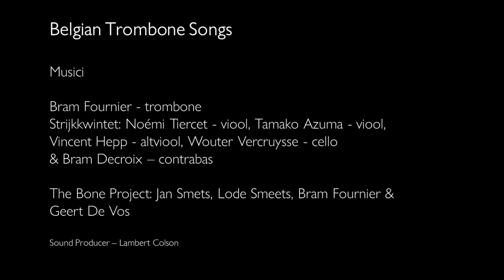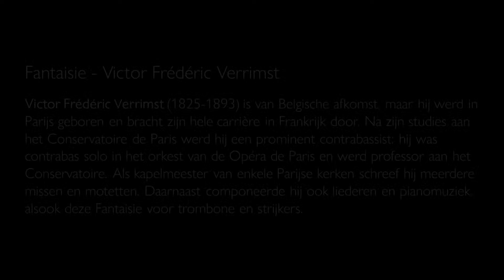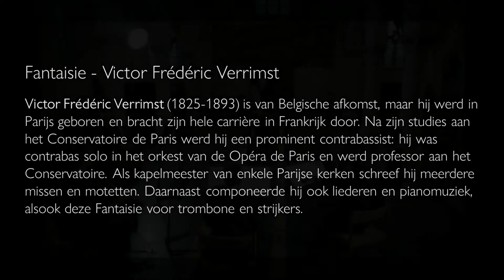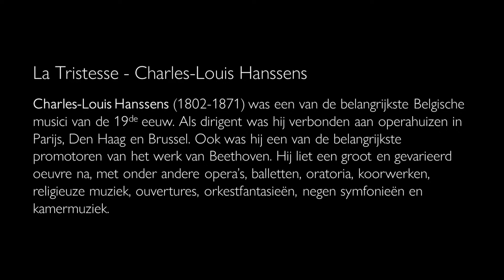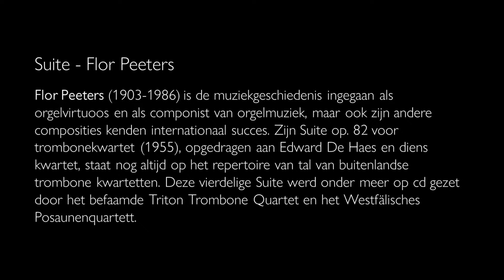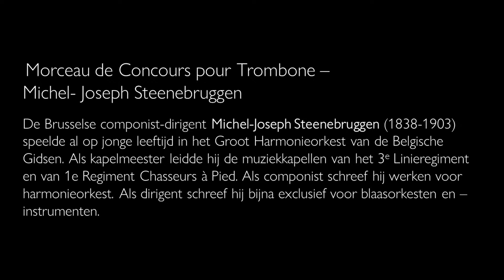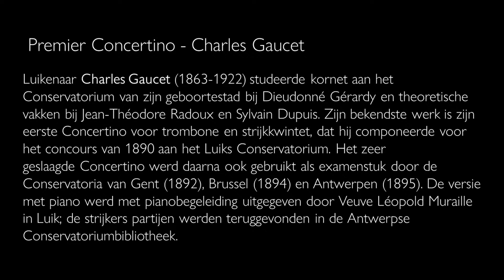Belgian Trombone Songs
Onder het stof van jaren ligt nog veel onbekend, maar boeiend repertoire te wachten. Na de cd 'Belgian Trombone ID' duiken we verder in ons muzikaal erfgoed en blazen we het stof van deze Belgische romantische meesterwerken:

 - Peter Emile Gohr, Fantasie pour trombone (trombone & strijkkwintet)
- Victor Frédéric Verrimst, Fantaisie (trombone & strijkkwintet)
- Charles-Louis Hanssens, La Tristesse (trombonekwartet)
- Flor Peeters, Suite (trombonekwartet)
- Joseph Michel Steenebrugen, Morceau de concours pour trombone (trombone & strijkkwintet)
- Charles Gaucet, Premier concertino (trombone & strijkkwintet)

Uitgevoerd door:

Bram Fournier - trombone

Strijkkwintet: Noémi Tiercet - viool, Tamako Azuma - viool, Vincent Hepp - altviool, Wouter Vercruysse - cello & Bram Decroix - contrabas

The Bone Project: Jan Smets, Lode Smeets, Bram Fournier & Geert De Vos

Dit initiatief van Bram Fournier en SVM wordt ondersteund door de Vlaamse Gemeenschap